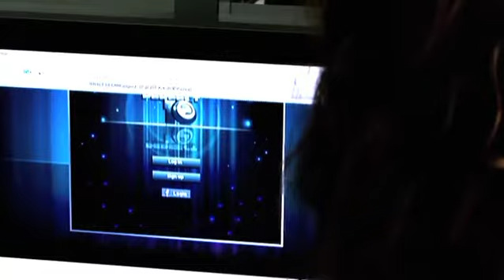ΕΤΑΙΡΙΚΟ ΒΙΝΤΕΟ inNEWS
Η inNews η πρώτη και μεγαλύτερη εταιρία αποδελτίωσης στην Ελλάδα ανάθεσε στην Honeybee την επιμέλεια και δημιουργία ενός εταιρικού βίντεο για την καλύτερη και αποτελεσματικότερη προβολή της στα ΜΜΕ.